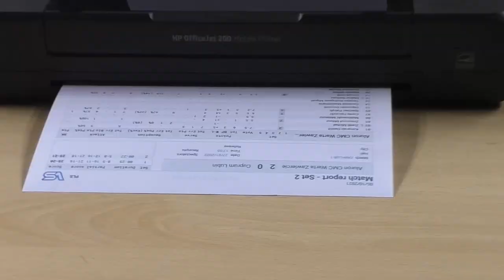Zwycięstwo z Urošem na rozegraniu!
Mimo przeciwności losu Aluron CMC Warta Zawiercie pokonała na wyjeździe Cuprum Lubin 3:2. Jurajscy Rycerze przystąpili do tego meczu bez nominalnego rozgrywającego, bo niedostępni do gry byli zarówno Miguel Tavares, jak i Maxi Cavanna. Na tej pozycji zagrał więc Uroš Kovačević.